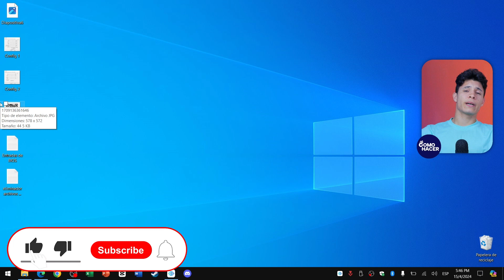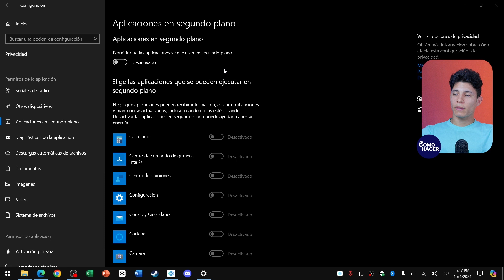Cómo DESACTIVAR los PROGRAMAS en SEGUNDO PLANO en Windows 11 | 🖥️ Mejora el Rendimiento de la PC 🖥️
Descubre cómo desactivar los programas en segundo plano en Windows 11 para optimizar el rendimiento de tu PC. En este tutorial detallado te guiamos paso a paso para que puedas acelerar tu computadora y sacarle el máximo partido a sus recursos. Aprenderás a identificar y gestionar las aplicaciones que consumen recursos innecesariamente, proporcionándote tips y trucos útiles para mantener tu sistema funcionando de manera fluida y eficiente. ¡Mantén tu ordenador al máximo de su capacidad con estos sencillos ajustes!